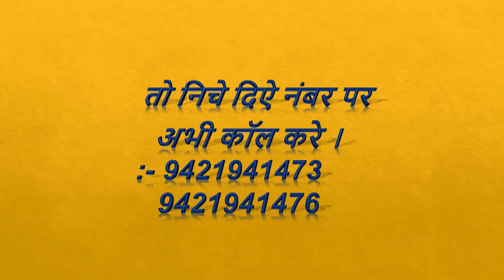Classic House Design Village Indian Style || Classic Type House Design 2021